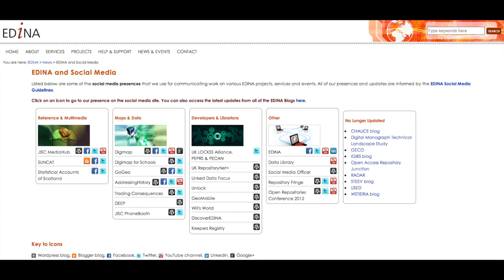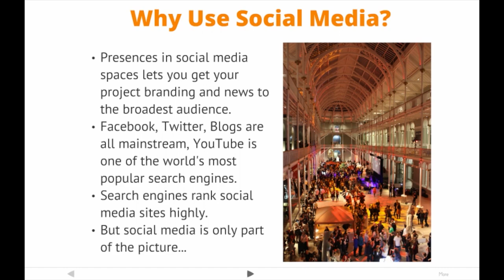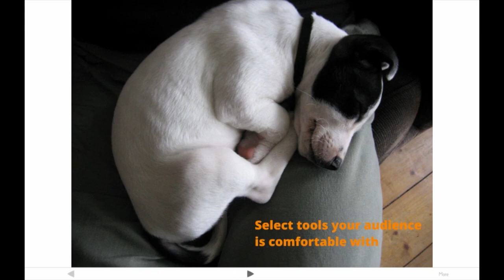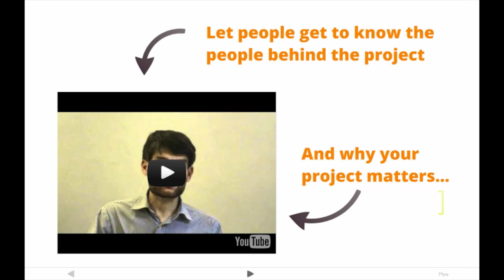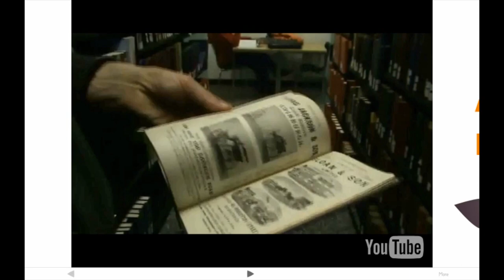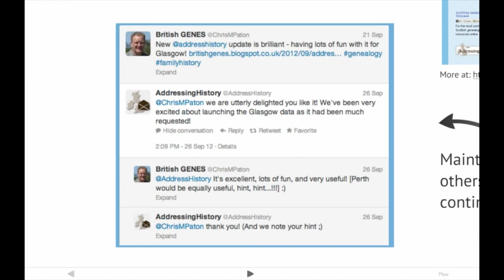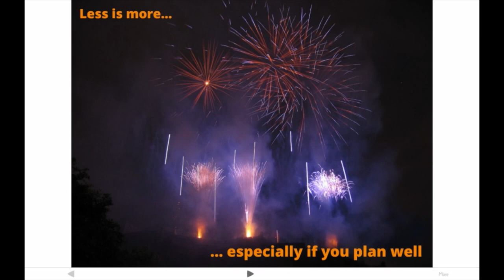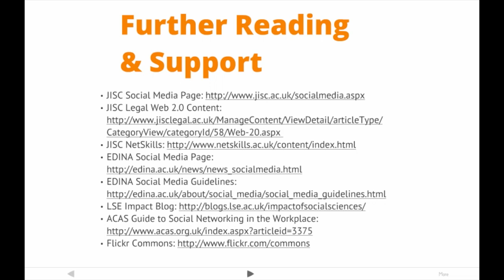Engaging with Social Media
Video presentation on using social media with projects prepared for the 5th October 2012 JISC Project Communications Workshop.

The related blog post where you are welcome to leave questions and comments on using social media to communicate projects can be found